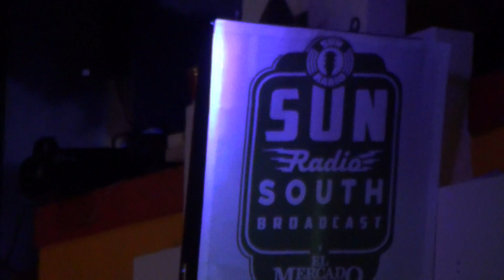Willy & Cody Braun ~Nobodies Business~ LIVE IN AUSTIN TEXAS at El Mercado South Backstage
Willy & Cody Braun ~Nobodies Business~ LIVE IN AUSTIN TEXAS at El Mercado South Backstage for Sun Radio's SXSW showcase, March 15, 2016.